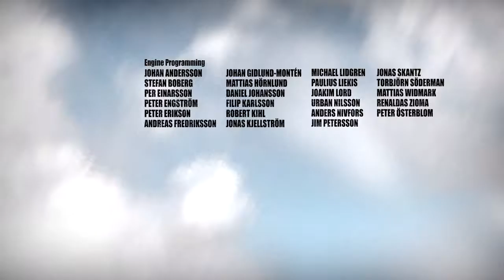Bad Company 1 Intro!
Felt like showing off Battlefield: Bad Company 1 intro. :D